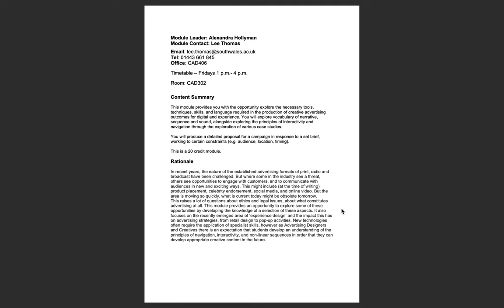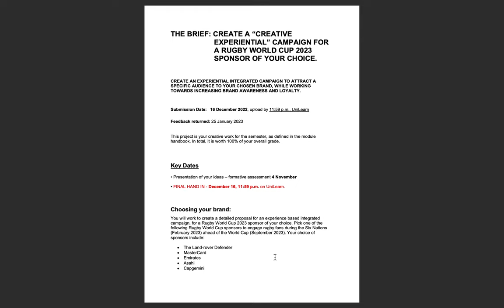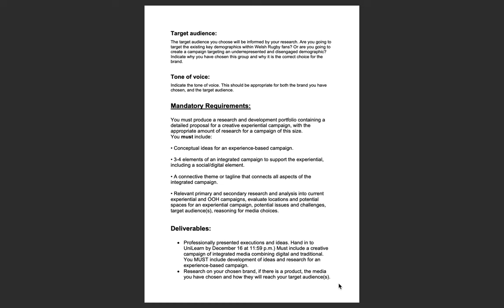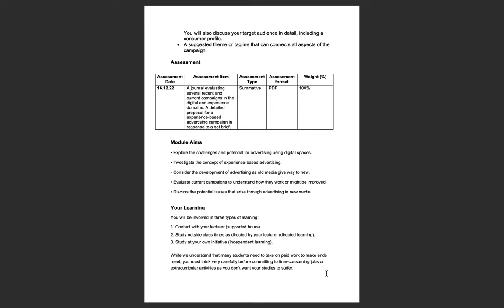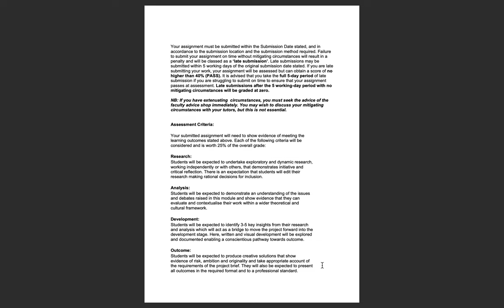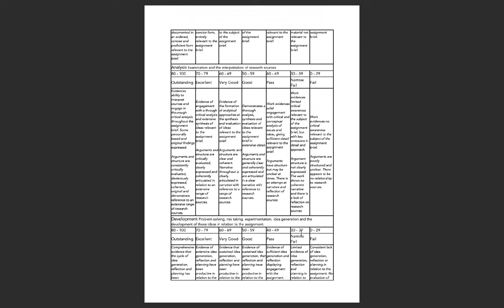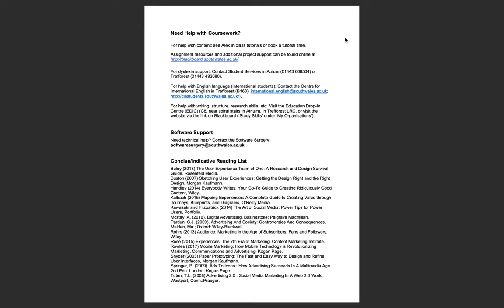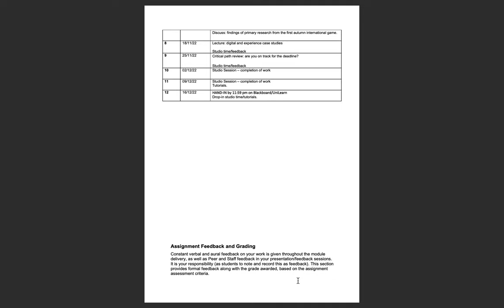Digital and Experience module handbook